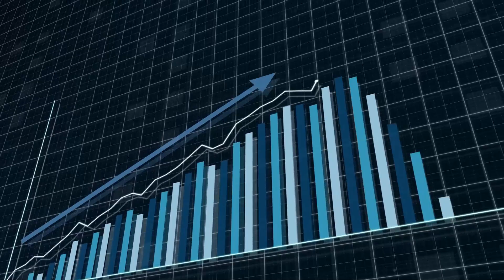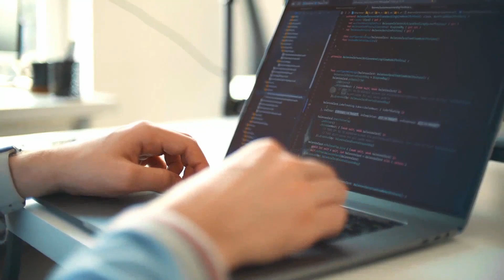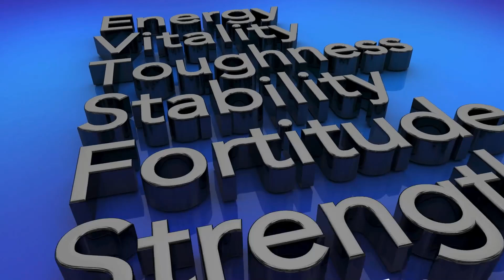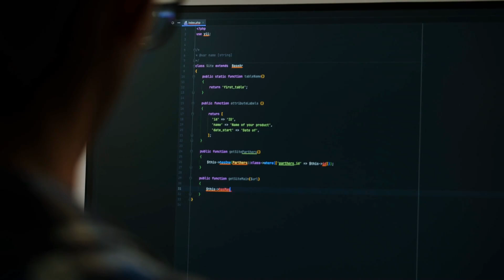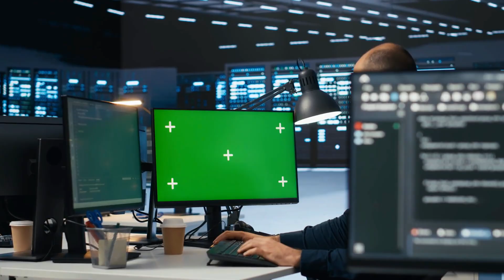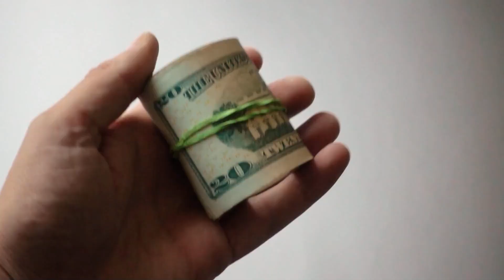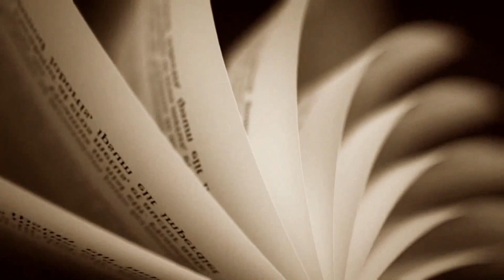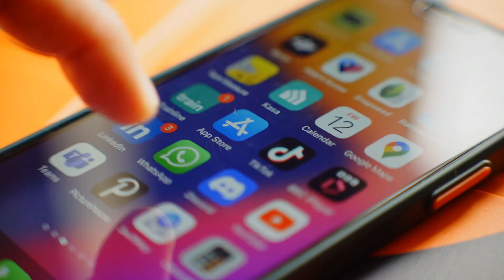How I Would Land a Web Developer Job TODAY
Apply for the mentorship program with job guarantee

🚀 Looking to snag a **web developer job** in 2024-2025? You’re in the right place. In this video, we’re breaking down the **Top 6 skills** you absolutely need to stand out and crush it in today’s tech job market. Whether you’re starting from scratch or you’ve been coding for a while, these skills will give you the edge to get hired!

We all know the tech world moves FAST, and companies are looking for developers who can jump in and deliver. So what exactly are they after in 2024? Well, I've got you covered with the essentials:

1. **JavaScript Mastery**: JavaScript isn’t going anywhere. If you wanna be a pro, you’ve gotta be fluent in it.
2. **React & Modern Frameworks**: React is still dominating the front-end game in 2024. Learn it, love it, land a job with it!
3. **API Know-How**: Understanding how to work with APIs is a game-changer. It’s what makes the web work.
4. **Git & Version Control**: If you’re serious about getting hired, you gotta know Git. Every dev team uses it.
5. **Responsive Design**: Build websites that look killer on any screen size. Don’t skip this one!
6. **Problem-Solving & Soft Skills**: It’s not all about code. You need to think on your feet and work well with others.

Now, you might be wondering, "What exactly are companies looking for in web devs this year?" We’ll dive into how these **6 key skills** are making waves in 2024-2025, and how you can master them to get hired fast. 💼

Here’s what you’ll learn:

- How to **master JavaScript** and why it’s still the top language for web development in 2024.
- Why you need to know **React** and how it’s still super relevant in 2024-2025.
- How being able to build and use APIs can make you stand out to employers.
- The importance of **version control** with Git and how to use it in team projects.
- The tricks behind **responsive design** and making sites look good on all devices.
- Why soft skills like communication and problem-solving are huge in landing and keeping a dev job.

If you’re serious about breaking into web dev or just leveling up your game, this is the video for you. **Press play** and get ready to learn how to land your dream **web developer job** by focusing on these top skills!

And don’t worry, I’ll throw in a bunch of resources to help you learn these skills quicker. 💡

**Don’t miss out** on:

- How to level up your **JavaScript and React** skills to impress recruiters.
- Real tips on what employers are ACTUALLY looking for in web developers.
- Free resources to help you build killer projects and crush job interviews.

- Which skills are you currently learning?
- What’s the hardest part about web development for you?
- Already working as a web dev? Share what skills helped you land your job!